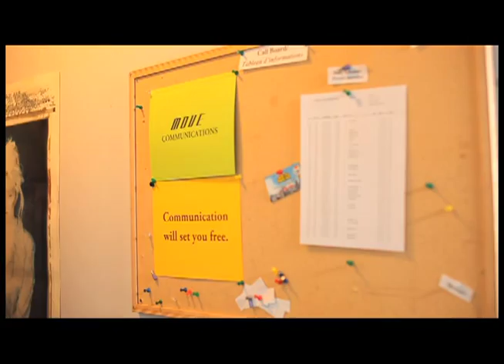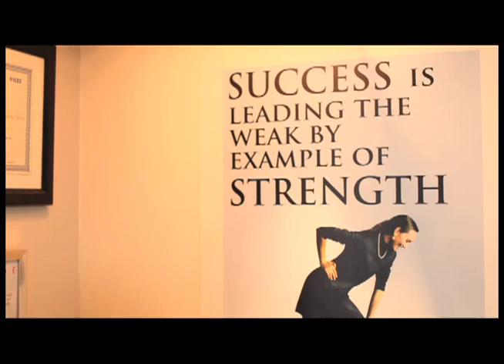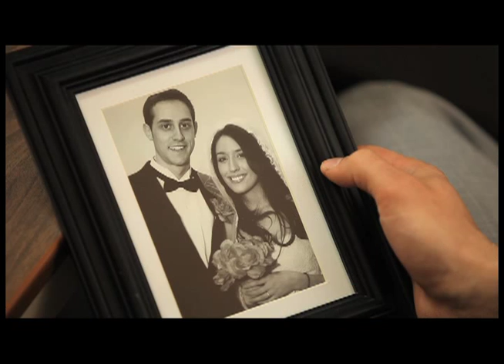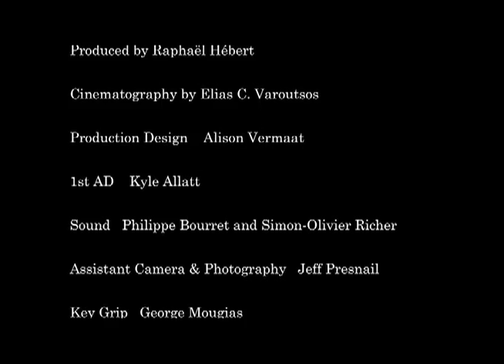Communication Policy (short film)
The employees of a third-rate communications office in Montreal have their lives overturned when a new policy is instituted. Written and directed by Adam Kelly Morton. Produced by Raphael Hebert. Cinematography by Elias C. Varoutsos. With Adrien Benn, Vanessa Brisset, Brian Degrace, J.S. Elie, Anatoly Romanov, Lisa Serafino and Simone Winkler. Music by United Steel Workers of Montreal.